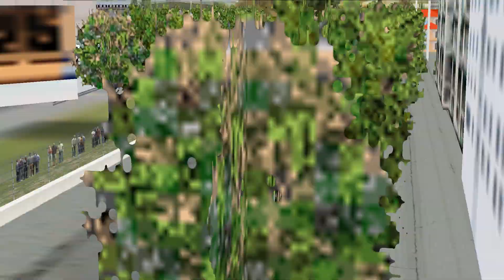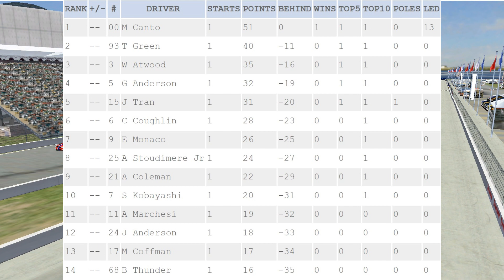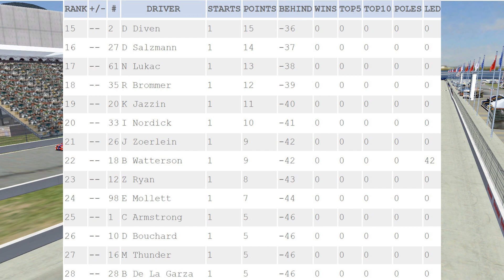NR2003 - ERR League - IndyCar - St. Petersburg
vultra.tv/